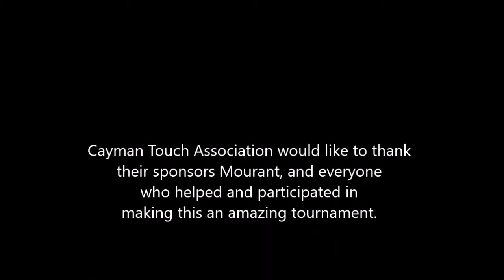2018 Mourant Cayman International